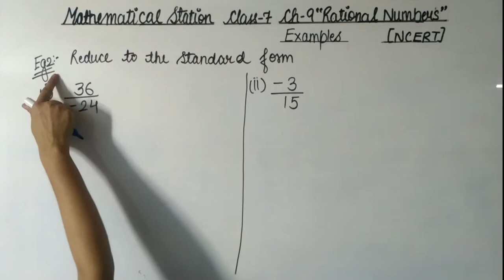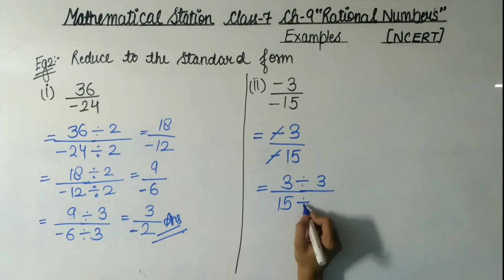Class-7, ch-9 Eg-2 Maths. ##18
Hello friends
Maths NCERT solution for class-7 Chapter-9 "Rational Numbers" Example-2.
In this vedio I'm going to teach you Example-2 of Rational Numbers.